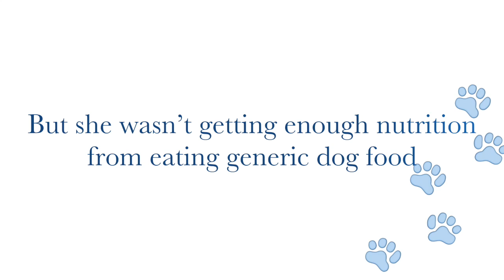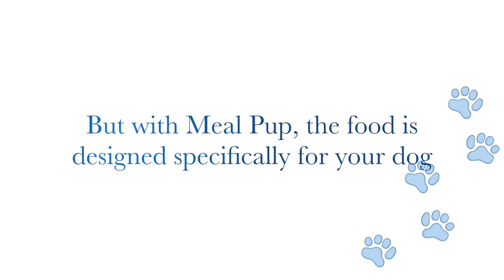Meal Pup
This video is about Meal Pup